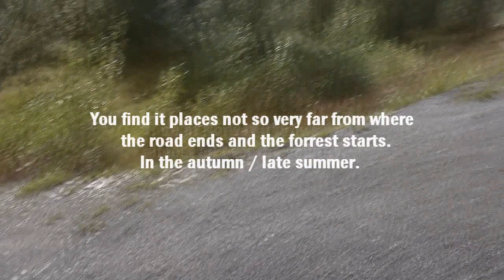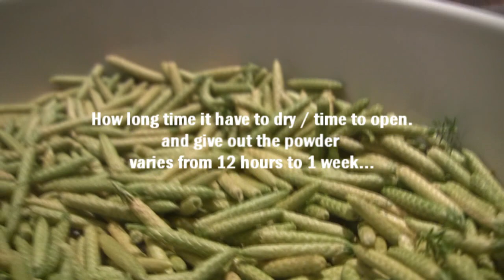Lycopodium Powder - How to get / make it!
Lycopodium powder is a fine yellow powder, that can be used in a lot of fire-experiments as "witch-powder", dust explosions, magic tricks and more..
In this video i show you how to get it from the spores of the plant;  Lycopodium clavatum.